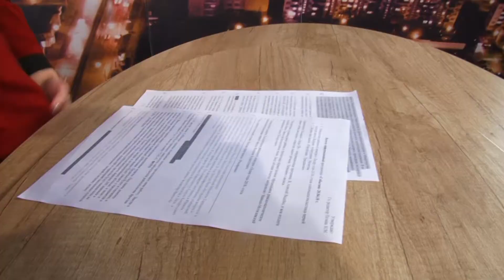Щербаченя Екатерина. О работе на Лидском ТРО